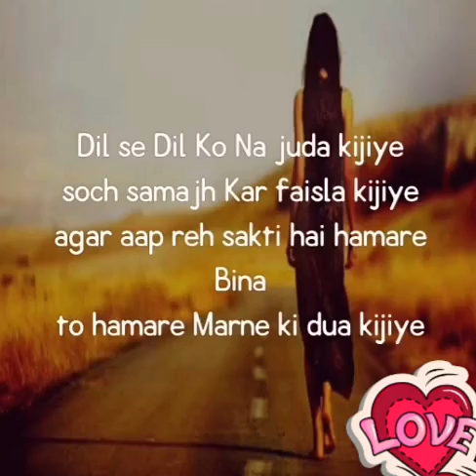15 December 2020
＠gautam katheriya: